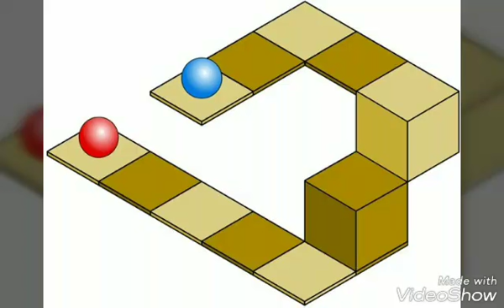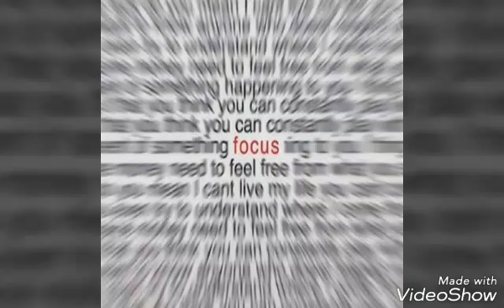Optical illusion ||2017|| street art, 3D painting, || blowing your mind.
Optical illusion..
Just see the video and enjoy.
Mind tricks.